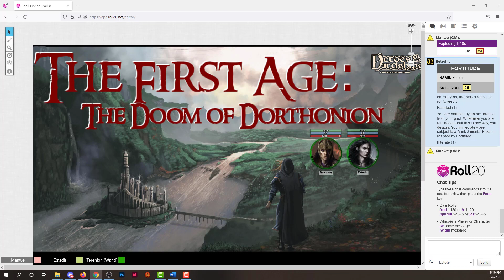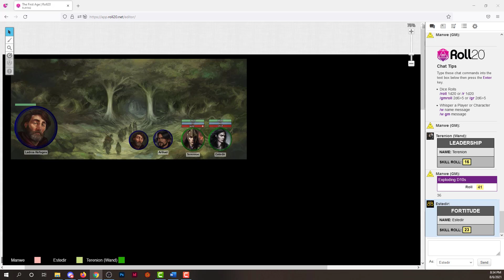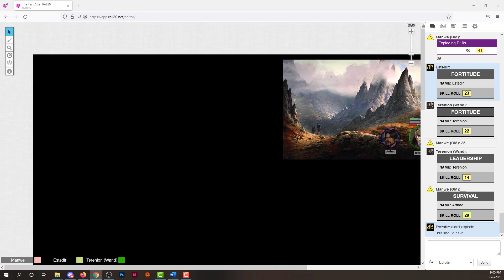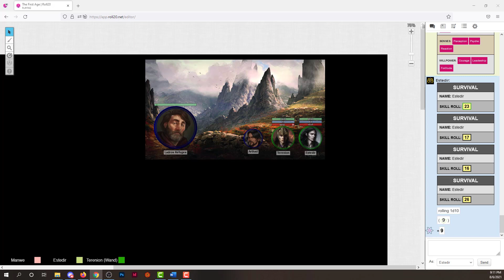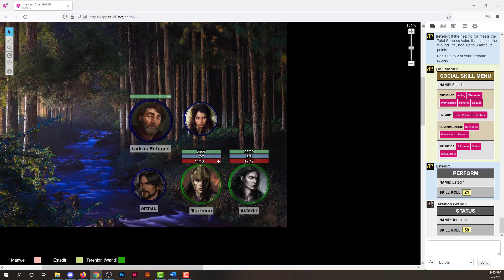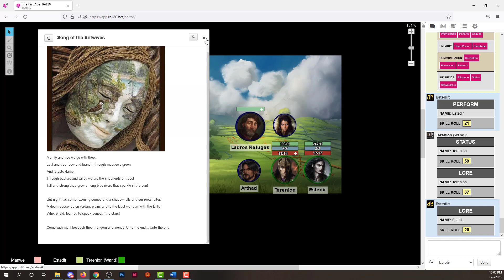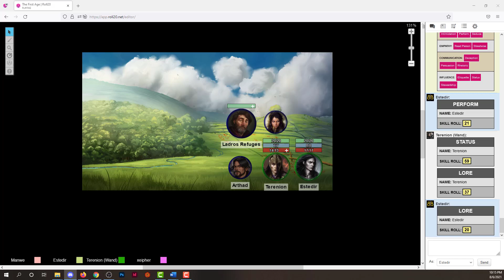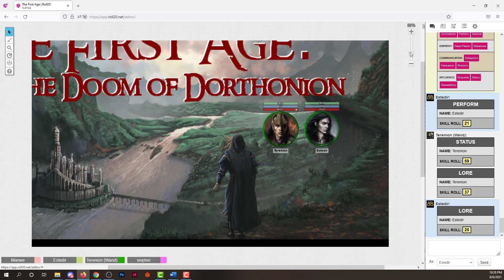The Doom of Dorthonion - Chapter 4: The Road to Brethil (Heroes and Hardships)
Tasked by Barahir with escorting refugees from Ladros to the forest of Brethil, Estedir and Terenion face a foe more devious than the slaves of Morgoth: their own faltering hearts . Join us as Terenion and Estedir cross the Ered Gorgoroth, brave the spider-infested wood of Nun Dungortheb, and meet a legendary shepherd of the trees. But don't be hasty! The elves' journey is not over yet!  Their kin still fight near Tol Sirion and what of the hidden realm of Gondolin?